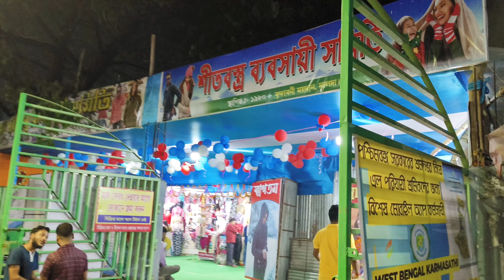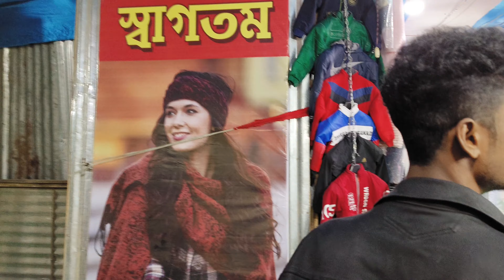Malda Park || শুভঙ্কর শিশু উদ্যান || Bengali Vlog ❤️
Hi guys, This is Mam & Amar. 🥰❤️